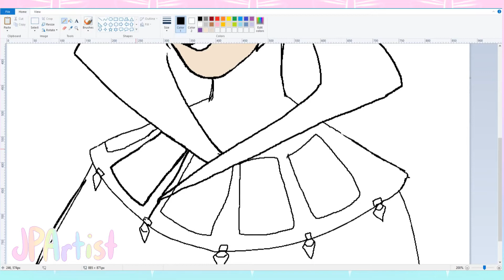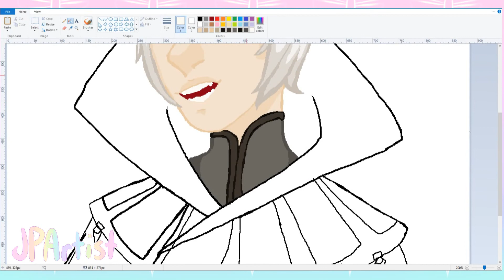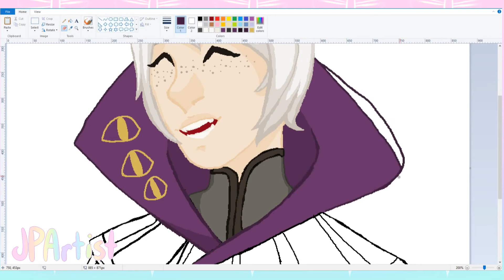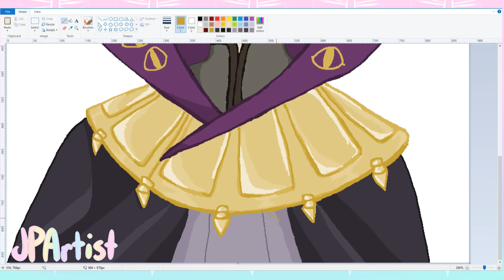Henry (MS Paint) | Fire Emblem Awakening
I decided to play around with MS Paint on my computer because nostalgia reasons. This is not a base, this is my free handed art. Please do not treat it or turn it into a base.

Henry has made it into my favorite characters ever, he's best boi.

I haven't played fire emblem awakening yet, but I have played heroes (I'm currently playing conquest and it is amazing!)